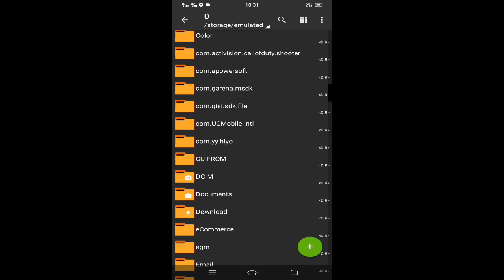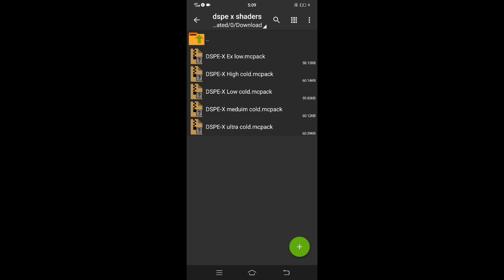BEST SHADERS FOR MCPE (1.17+) | Minecraft Pocket Edition Best shader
✒   indian gaming channel, hindi gaming channel

STICKDUEL HINDI GAMEPLAY | Stick Duel : Medieval Wars funny Hindi gameplay

HELO NEW GAMERS you weekly and daily Gameplay on my favourites Games !

I love video Games and commentating its a lot of fun for me .

Because We continued to have such fun that will continue to be brought on our channel . 🙂

THANK YOU . 🙇‍♂️ BEY👋🏼
mcpe shaders | mcpe best shaders RTX | Minecraft RTX Shaders Download | TOP 5 BEST SHADERS FOR MCPE

Minecraft pocket edition Ultra high graphics RTX textures Like pc | how to download RTX ON Android
Tage:
top 5 best texture pack for minecraft pe
no lag realistic texture packs
minecraft texture pack
minecraft pe top 5 texture packs
best texture pack for minecraft pe
best pvp texture pack
top 5 texture pack minecraft
top 5 texture packs minecraft bedrock
best texture pack for low end device
top 5 texture packs
top 5 texture packs for minecraft pe
minecraft pe best texture packs
mcpe best texture packs
texture packs
king of God
mcpedl
mcpe
minecraft best texture pack
minecraft best seed
minecraft best texture pack android
napp texture pack mcpe
umsoea texture pack mcpe
minecraft umsoea
minecraft best resource packs
minecraft best shaders
minecraft best shaders android